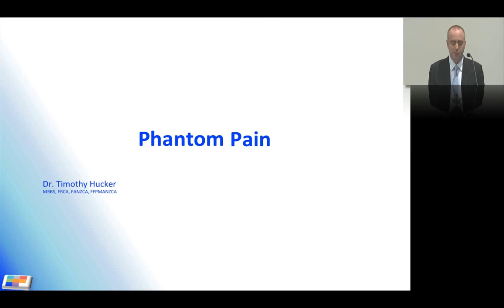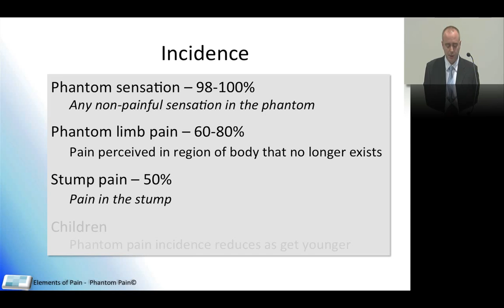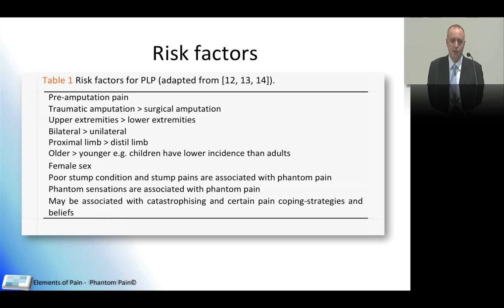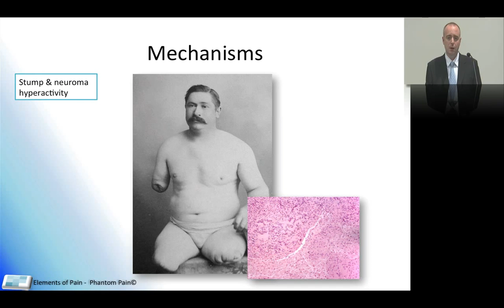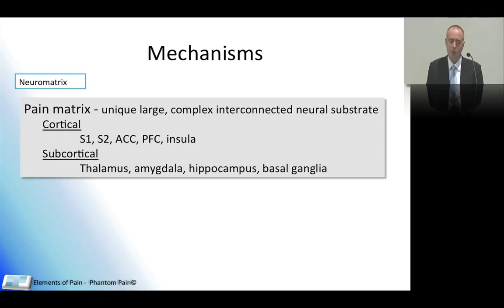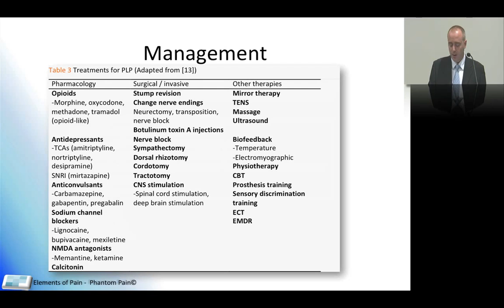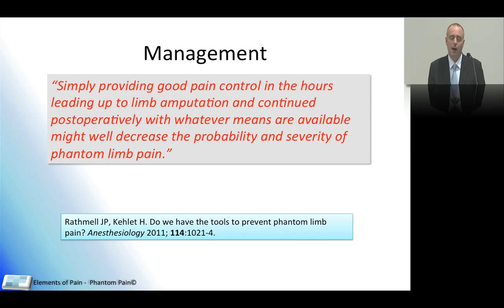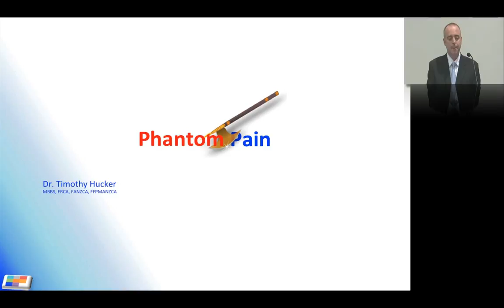16. Phantom pain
Lectures for pain specialist trainees preparing for their exams (FFPMANZCA, FFPMRCA), or anyone else that is interested. This lecture focuses on phantom pain.
Feel free to make comments or ask questions
PS. The elements of pain website has been closed.